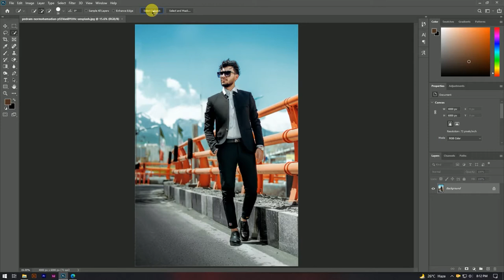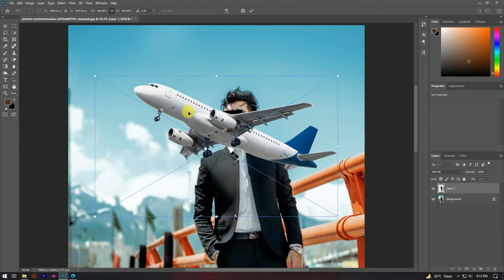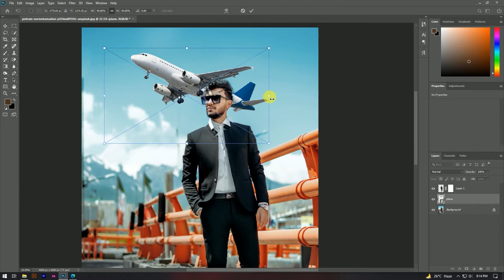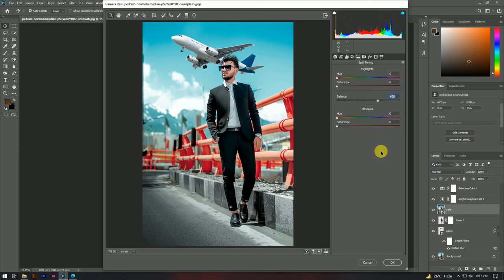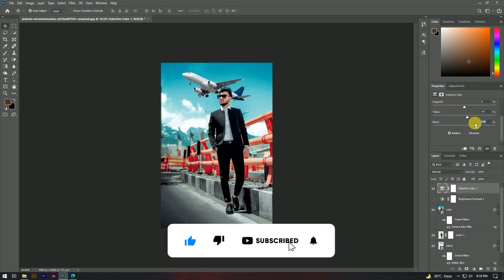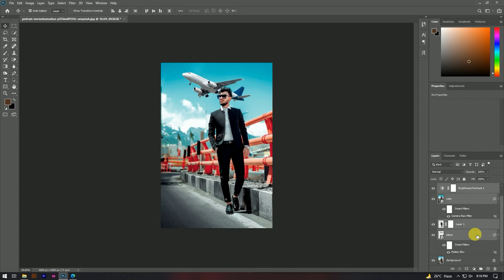How to make your photos LOOK BETTER! in Photoshop | Photoshop Tutorial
How to make your photos LOOK BETTER!  in Photoshop CC 2020.